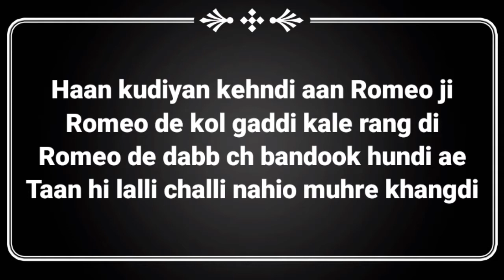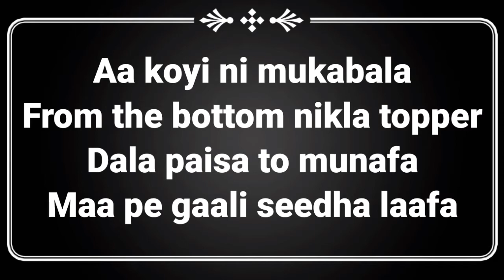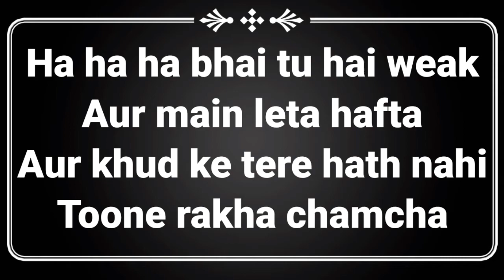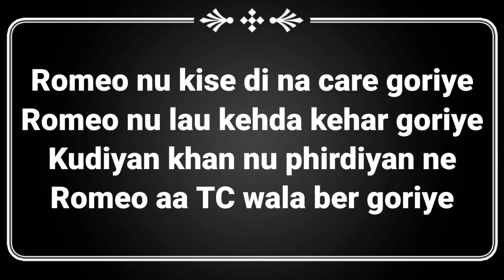No Competition Lyrics : Jass Manak Ft DIVINE ll no Competition lyrics